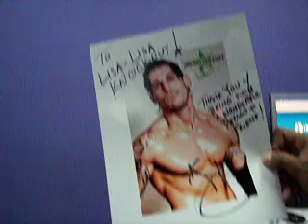JKOReality Episode#17 - Lisa Lisa KNOCKOUT and Mid City Gym 49th Street NYC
Visit: Mid City Gym with (2) Locations
244 W.49th Street NYC (btwn Broadway and 8th Ave)
345 W. 42nd Street NYC (btwn 8&9 Avenues) - See Johnny KNOCKOUT Poster!

Ask for Lisa Lisa or Evan on 49th Street and tell them JKO sent ya! (of course, with that, you'll get the 'Red Carpet' treatment)